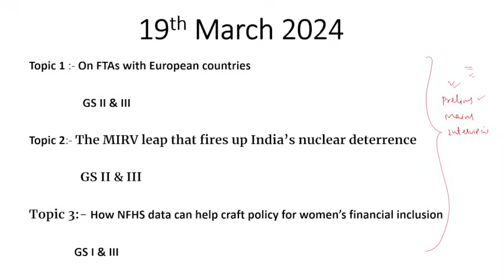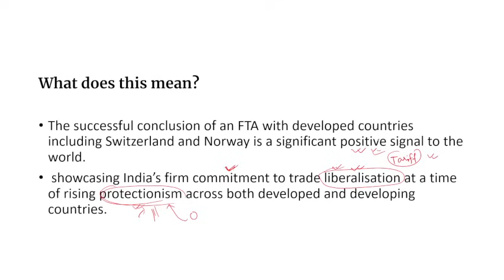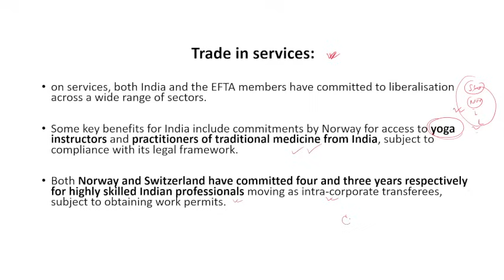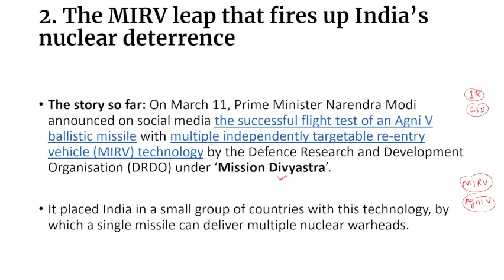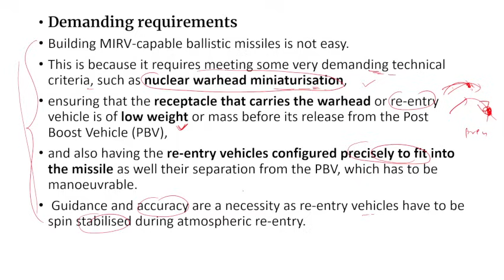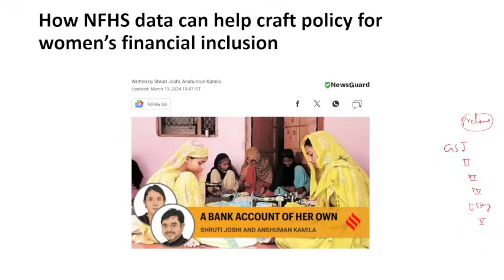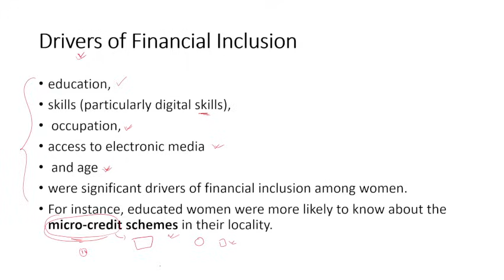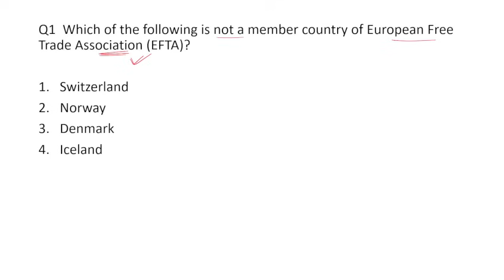Newspaper Analysis - 19th March 2024- SPM IAS Academy - APSC and UPSC Coaching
1.
2.
3.
4.